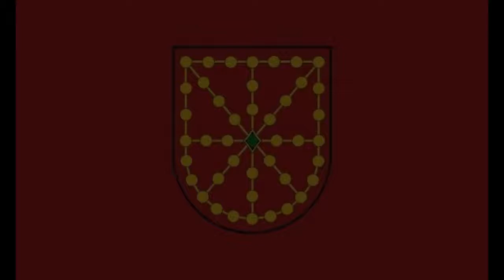EUSKAL HERRIKO GAZTELUAK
Euskal Herrian Erdi Aroan izan ziren gazteluen berri ematen da bideo honetan. Bideoan gaztelu bakoitzari buruzko datu orokorrak eta zehatzak heldu dira: argazkiak, aztarnak.

Este vídeo muestra los castillos que se encontraban en la Edad Media en el País Vasco. En el vídeo, hay detalles generales y específicos sobre cada castillo: fotografías, huellas.

Hemen dituzue gazteluen zerrenda Euskal Herriko probintziekin sailkatuta eta haien deskribapena link hauetan:
Aquí tenéis la lista de castillos ordenados por provincias del País Vasco y sus descripciones en los links:

- Erriberriko gaztelua/Castillo de Olite (Nafarroa/Navarra)
- Arazuriko gaztelua/Castillo de Arazuri (Nafarroa/Navarra)
- Latsagako gaztelua/Castillo de Latsaga (Baxe Nafarroa/Baja Navarra)
- Liberriko gaztelua/Castillo de Liberri (Nafarroa/Navarra)
- Mendozako gaztelua/Castillo de Mendoza (Araba/Álava)
- Urtubiako gaztelua/Castillo de Urtubia (Lapurdi/Labourd)
- Beloagako gaztelua/Castillo de Beloaga (Gipuzkoa/Guipuzcoa)
- Anduraingo gaztelua/Castillo de Andurain (Zuberoa/Soule)
- Deioko gaztelua/Castillo de Monjardín (Nafarroa/Navarra)
- Aitzorrotzeko gaztelua/Castillo de Aitzorrotz (Araba/Álava)
- Untzuetako gaztelua/Castillo de Untzueta (Bizkaia/Vizcaya)
- Zaitegiko gaztelua/Castillo de Zaitegi (Araba/Álava)
- Garroko gaztelua/Castillo de Garro (Lapurdi/Labourd)
- Irulegiko gaztelua/Castillo de Irulegui (Nafarroa/Navarra)
- Marutegiko gaztelua/Castillo de Marutegi (Araba/Álava)
- Xabierko gaztelua/Castillo de Javier (Nafarroa/Navarra)
- Bidaxuneko gaztelua/Castillo de Bidache (Lapurdi/Labourd)
- Elizabiako gaztelua/Castillo de Elizabia (Zuberoa/Soule)
- Butroeko gaztelua/Castillo de Butrón (Bizkaia/Vizcaya)
- Orraregiko gaztelua/Castillo de Orraregi (Nafarroa/Navarra)
- Mendikuteko gaztelua/Castillo de Mendikute (Gipuzkoa/Guipuzcoa)
- Iruritako gaztelua/Castillo de Irurita (Nafarroa/Navarra)
- Mauleko gaztelua/Castillo de Maule (Zuberoa/Soule)
- Etxauzeko gaztelua/Castillo de Etxauz (Baxe Nafarroa/Baja Navarra)
- Ezpeletako gaztelua/Castillo de Ezpeleta (Lapurdi/Labourd)
- Gazteluzarreko gaztelua/Castillo de Gazteluzar (Gipuzkoa/Guipuzcoa)
- Belzuntzeko gaztelua/Castillo de Belzunce (Baxe Nafarroa/Baja Navarra)
- Belateko gaztelua/Castillo de Belate (Nafarroa/Navarra)
- Urrutiako gaztelua/Castillo de Urrutia (Zuberoa/Soule)
- Arantzazuko gaztelua/Castillo de Arantzazu (Gipuzkoa/Guipuzcoa)
- Santacarako gaztelua/Castillo de Santacara (Nafarroa/Navarra)
- Mendiguren gaztelua/Castillo de Mendiguren (Baxe Nafarroa/Baja Navarra)
- Lotako jauregia/Palacio de Lota (Lapurdi/Labourd)
- Jauregia gaztelua/Castillo Jauregia (Baxe Nafarroa/Baja Navarra)
- Mehaineko gaztelua/Castillo de Mehaine (Baxe Nafarroa/Baja Navarra)
- Ausako gaztelua/Castillo de Ausa (Gipuzkoa/Guipuzcoa)
- Hondarribiako gaztelua/Castillo de Hondarribia (Gipuzkoa/Guipuzcoa)
- Astuleko gaztelua/Castillo de Astulez (Araba/Álava)
- Portillako gaztelua/Castillo de Portilla (Araba/Álava)
- Artaxoako gaztelua/Castillo de Artajona (Nafarroa/Navarra)
- Lanosko gaztelua/Castillo de Lanos (Araba/Álava)
- Zangozako gaztelua/Castillo de Sangüesa (Nafarroa/Navarra)
- Aphateko gaztelua/Castillo de Aphat (Zuberoa/Soule)
- Varonako gaztelua/Castillo de Varona (Araba/Álava)
- Gebarako gaztelua/Castillo de Guevara (Araba/Álava)
- Harispeko gaztelua/Castillo de Harispe (Zuberoa/Soule)
- Irumberriko gaztelua/Castillo de Irumberri (Baxe Nafarroa/Baja Navarra)
- Salhako gaztelua/Castillo de Salha (Zuberoa/Soule)
- Arluzeako gaztelua/Castillo de Arluzea (Araba/Álava)
- Motako gaztelua/Castillo de Mota (Gipuzkoa/Guipuzcoa)
- Lüküzeko gaztelua/Castillo de Lüküze (Zuberoa/Soule)
- Jauregiko gaztelua/Castillo de Jauregia (Nafarroa/Navarra)
- Amaiurko gaztelua/Castillo de Maya (Nafarroa/Navarra)